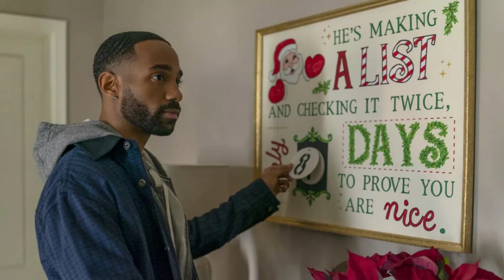❌ SOLTERO HASTA NAVIDAD | Película - Diciembre - 2021 | NETFLIX ❌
SINOPSIS
Peter, buscando desesperadamente evitar el juicio de su familia dado su eterno estatus como soltero, convence a su mejor amigo Nick para que finja que están en una relación entre ellos y le acompañe durante las festividades navideñas.

EQUIPO DE LA PELÍCULA
Dirección: Michael Mayer
Guion: Chad Hodge
Elenco: Michael Urie, Jonathan P. Chambers, Kathy Najimy, Jennifer Coolidge, Luke Macfarlane, Barry Bostwick
Fotografía: Eric Cayla